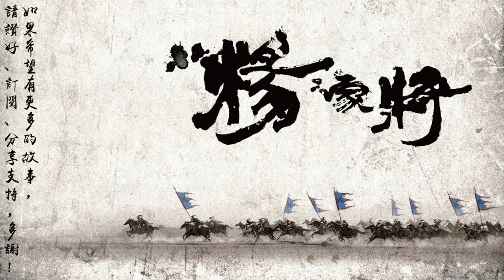楊家將 第53回 黑松林楊景雪恨 [粵語]